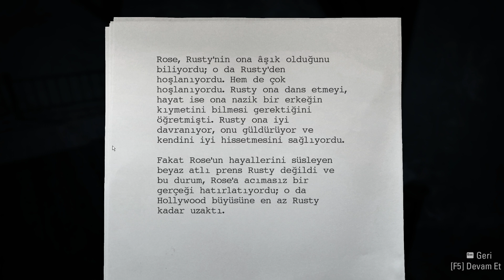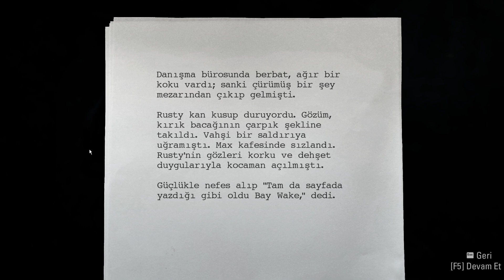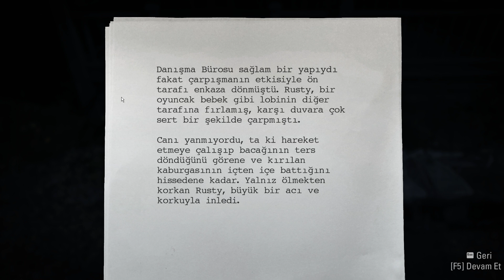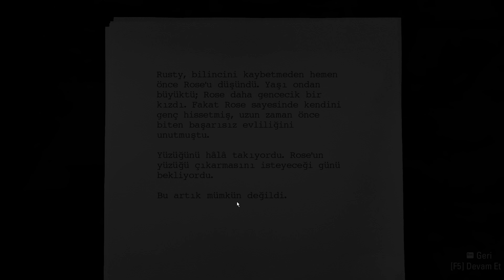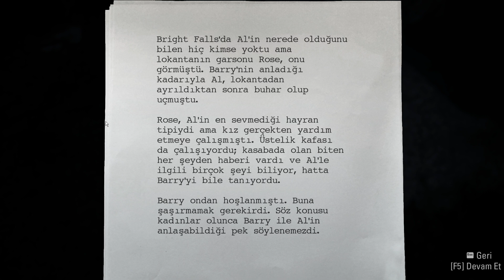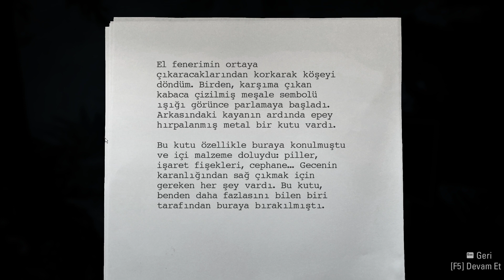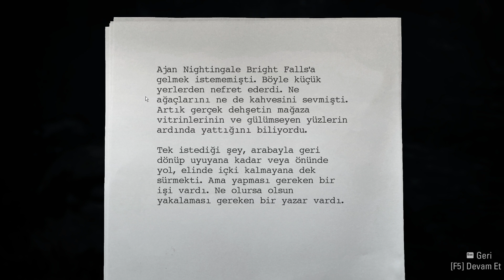LOVER's PEAK ( Alan Wake ) B-4